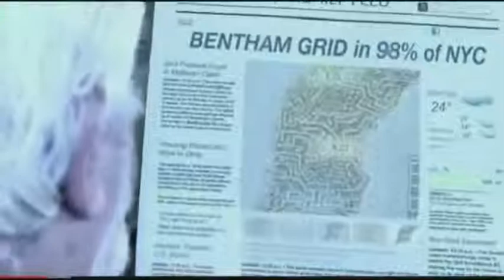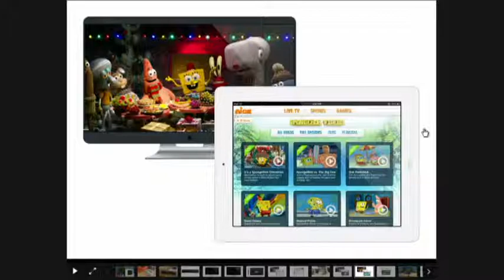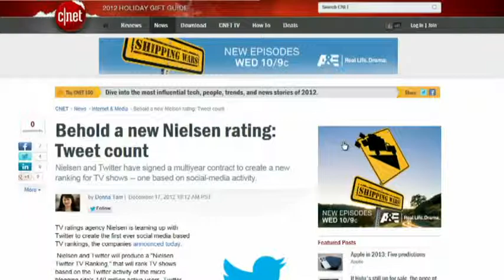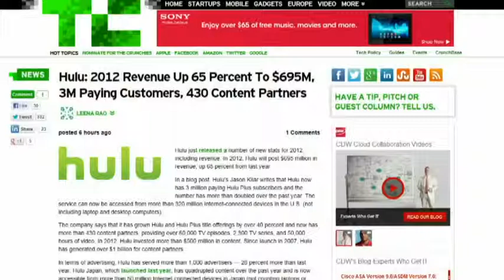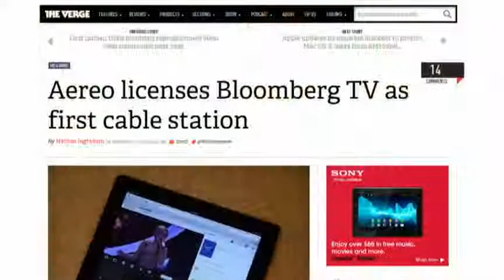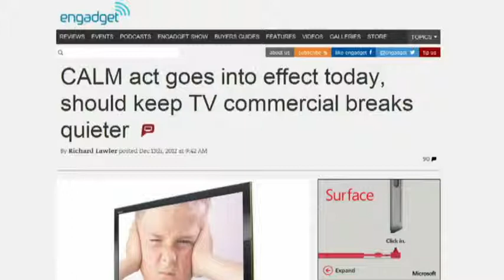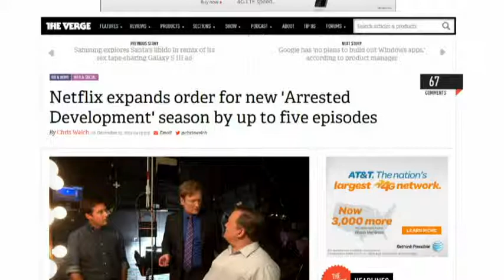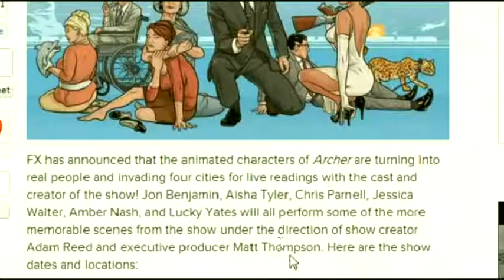Frame Rate #106: Nine Thumbs up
Apple testing TV designs, Nielsen teams up with Twitter, Hulu revenue up 65% in 2012, Xbox Live SmartGlass for ESPN and NBA Game Time, and more.